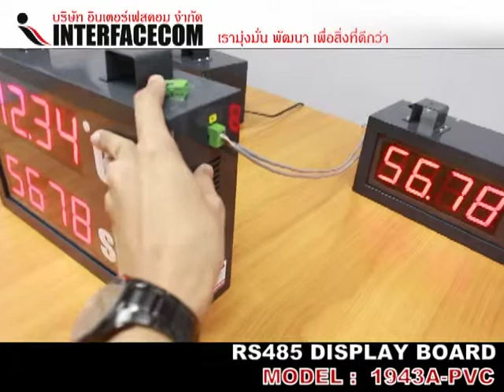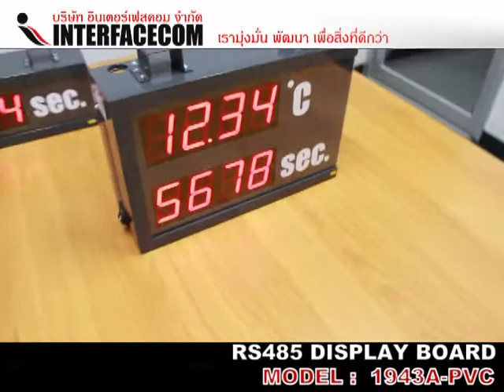ป้าย วัด อุณหภูมิ องศาเซลเซียส RS485 DISPlAY BOARD 1943A PVC